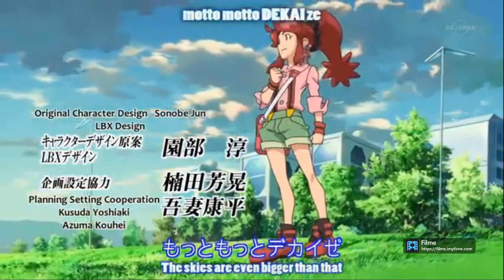انمي إل بي أكس ران هاناساكي هي مقاتلة كاراتيه قوية وشجاعة تتبع أسلوب ومبدأ جدها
Hanasaki Ran (花 咲 ラ ン Hanasaki Ran) هي أحد الأبطال الجدد الذين تم تقديمهم في Danball Senki W.

مظهر

ران لديها بشرة زهرية قليلاً ، وعيون صفراء نيون كبيرة وشعر طويل بلون الكرز مربوط على شكل ذيل حصان مع غرة جانبية. عادة ما ترتدي قميصًا ذو ياقة وردية مع أزرار خضراء ، وسروال قصير أخضر يحمله الكرز والحمالات السوداء ، وعصابة يد على معصمها الأيمن بنفس لون الحمالات والأحذية الحمراء والسوداء. في بعض الأحيان تحمل أيضًا حقيبة وردية وبيضاء.

في WARS شوهدت ترتدي قميصًا أسود ضيقًا مع خطوط وردية مع معطف أبيض فوقه وشورت أخضر مع شريط أسود على كل جانب. لديها أيضا تسريحة شعر مختلفة قليلا.

شخصية

ران هي مقاتلة كاراتيه قوية وشجاعة تتبع أسلوب ومبدأ جدها. بصفتها لاعبة LBX ، فإنها تميل إلى النشاط المفرط تجاه معارك LBX والتي تنعكس من خلال مهاراتها القتالية. عندما تقاتل معظم الوقت ، تفضل الانغماس نحو LBX لخصمها بدلاً من القتال بالاستراتيجية. كانت متوترة بعض الشيء في بعض الأحيان لكنها تصبح جادة عند التعامل مع الوضع الحقيقي. في البداية ، يمكن اعتبارها مثل هيرو طفولية ولكنها نضجت أكثر منه.

مثل Ami ، تتضايق أحيانًا من Otacross ، التي تشارك شخصيات مماثلة لجدها الذي يحب الفتيات اللطيفات والساخنة. على الرغم من أنها على عكس آمي ، إلا أنها كانت أكثر صراحة ، قائلة إنه لا بأس إذا لم تعد أوتكروس إلى اليابان ، في الحلقة 43